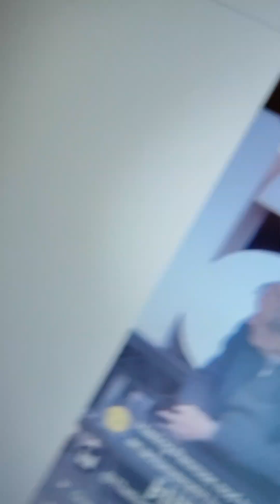Sabine and the Beam Splitter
In which I respond to Sabine's description of the beam splitter paradox.

Sabine (and everyone else) assumes you can shoot photons at the beam splitter, one photon at a time. You can't. There is no pea shooter for photons. All the mind-blowing paradoxes flow from the mistaken assumption that we have a little gun that lets us point and shoot photons at will.